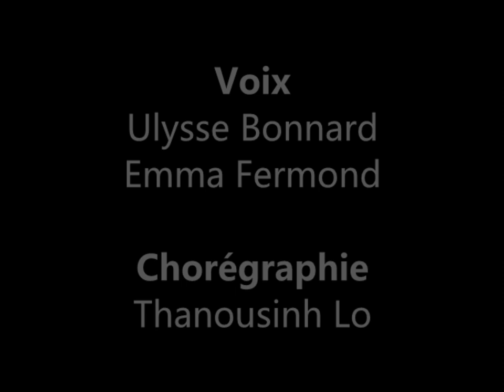AM02 - ENGRENAGE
Supervision méthodologique et technique assurée par le Conservatoire du Pays de Montbéliard